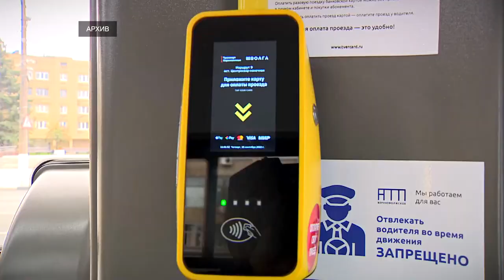С 1 ноября в Твери изменятся некоторые маршруты «Транспорта Верхневолжья»